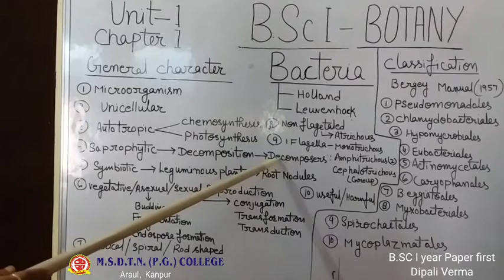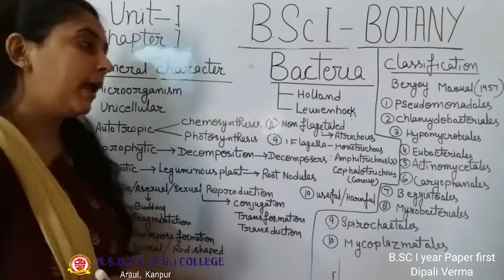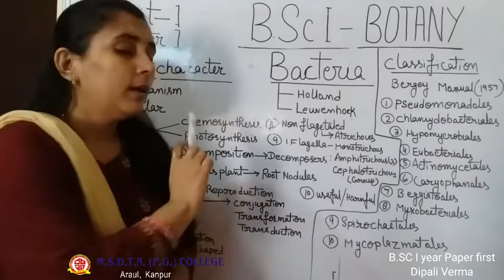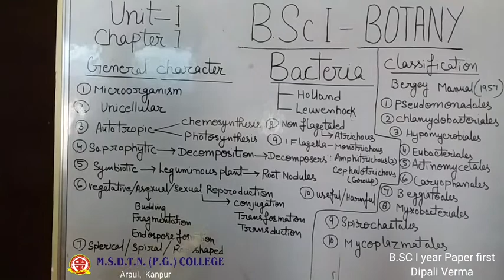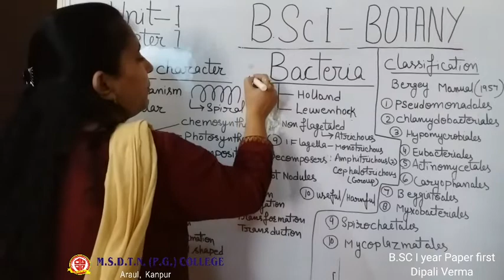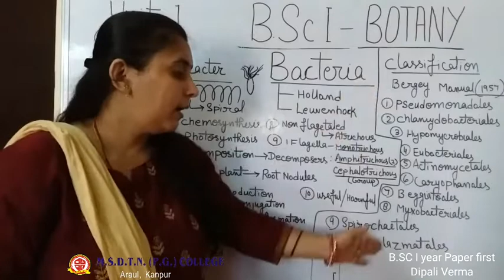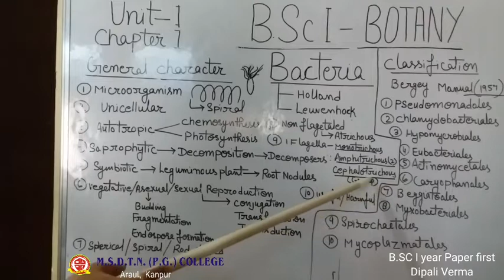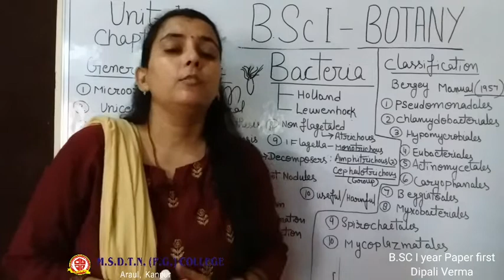B.SC I year BOTANY by - Dipali Verma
FOR  B.SC I YEAR BOTANY
PAPER FIRST UNIT 1 CHAPTER FIRST ( LECTURE 2 )
TOPIC - BACTERIA AND ITS CLASSIFICATION